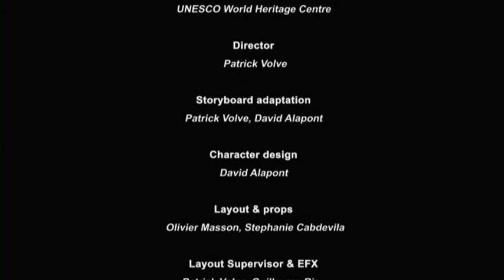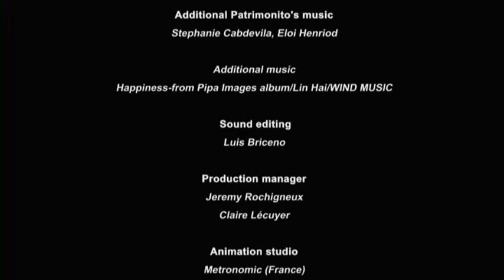مغامرات باتريمنتو في دنيا التراث العالمي الصين)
مغامرات باتريمنتو في دنيا التراث العالمي: السور العظيم والشباب